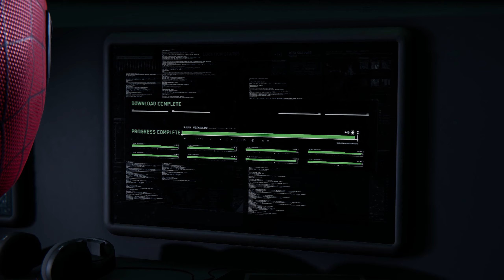The Superior Spider-Man V2 Suit - Spider-Man PC MODS